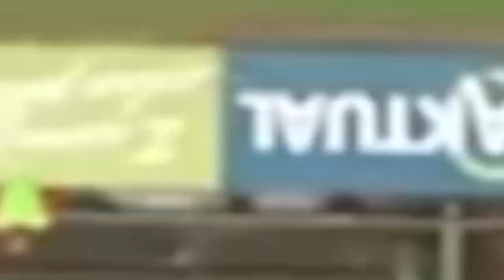Ibrahim Mensah 2020 Official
Copyrights: PLTS, SportKlub